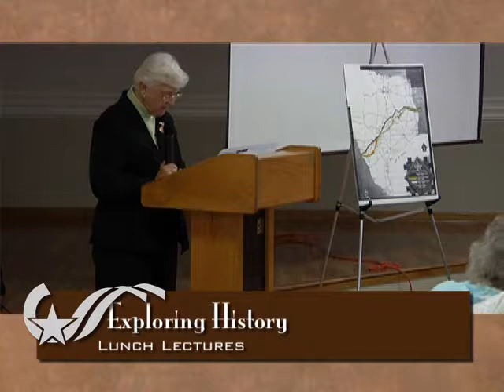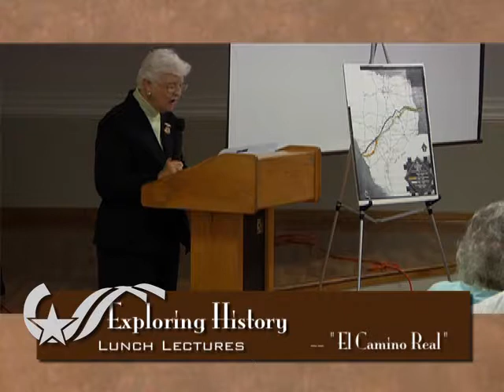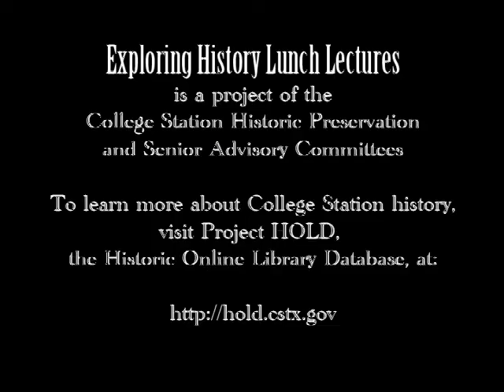Exploring History Lunch Lecture: El Camino Real (Nancy Tiner)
Nancy Tiner presents "El Camino Real" at the January 21, 2009 Exploring History Lunch Lecture.